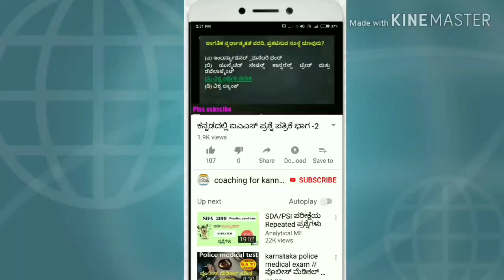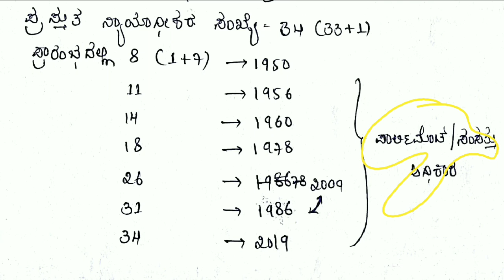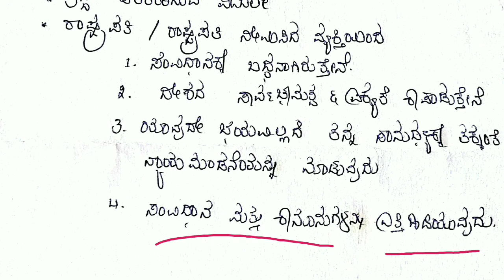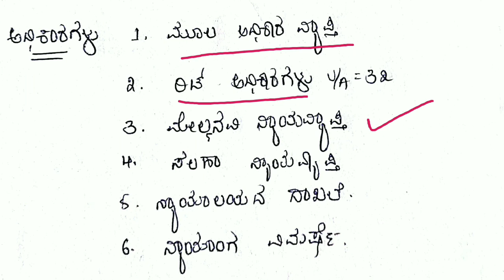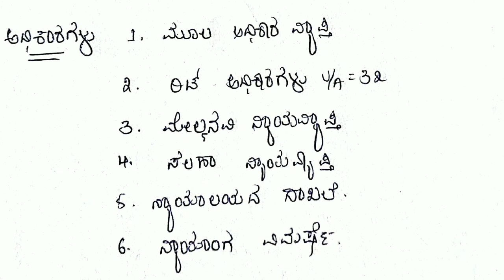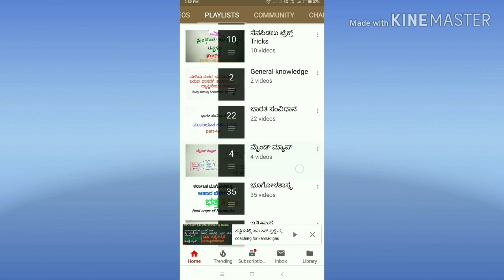ಸರ್ವೋಚ್ಚ ನ್ಯಾಯಾಲಯ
ಭಾರತದ ಸರ್ವೋಚ್ಛ ನ್ಯಾಯಾಲಯವು ಭಾರತೀಯ ನ್ಯಾಯ ವ್ಯವಸ್ಥೆಯಲ್ಲಿ ಅತೀ ಹೆಚ್ಚಿನ ಅಧಿಕಾರವುಳ್ಳ ನ್ಯಾಯಾಲಯವಾಗಿದೆ. ಭಾರತದ ಸಂವಿಧಾನದ ಛೇದ ೫, ಅನುಚ್ಛೇದ ೪ರ ಮೂಲಕ ಈ ನ್ಯಾಯಾಲಯವನ್ನು ಸ್ಥಾಪಿಸಲಾಗಿದೆ. ಸರ್ವೋಚ್ಛ ನ್ಯಾಯಾಲಯದ ಮೂಲ ಉದ್ದೇಶವೆಂದರೆ: ಸಂವಿಧಾನದ ರಕ್ಷಣೆ, ಸಂವಿಧಾನಿಕ ಮೂಲಭೂತ ಹಕ್ಕುಗಳ ರಕ್ಷಣೆ ಮತ್ತು ಯಾವುದೇ ಖಟ್ಲೆಯ ವಾದದ ಕೊನೆಯಹಂತ.